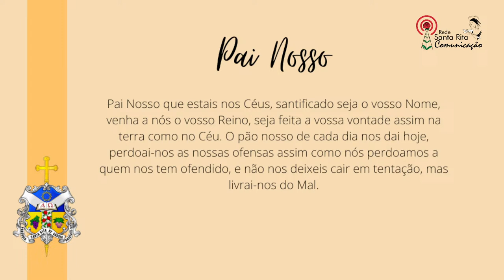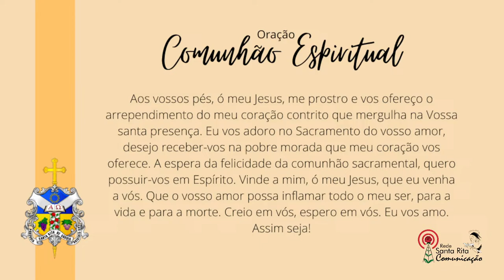MISSA EM HONRA A SANTA RITA DE CÁSSIA-22/03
Transmissão ao vivo pela  Rede  Santa Rita de Comunicação

A Rede que toca o Coração.